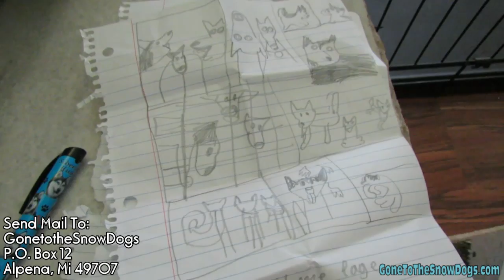Do Electric Dog Fences Work for Huskies? FAN FRIDAY #110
Are you going to teach Memphis to pull a Sled?
Are you going to take all 3 girls camping soon?
How long did you wait after Shiloh passed away to get Memphis?
Can a Husky with year round snow nose get Sunburned?
Do you know anything about Electric Fences?
Should you make a kennel small for a dog while training?
Do you feed Memphis the same food as Shelby and Oakley?
Are Memphis and Oakley getting along?
Is Oakley okay?

★Other sites and our Stores!